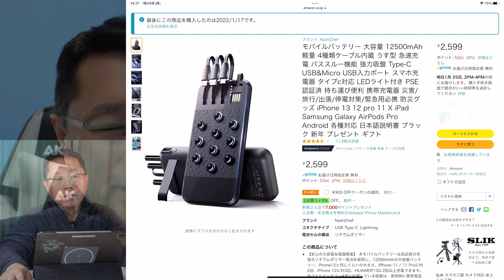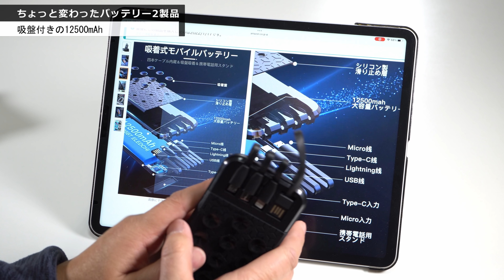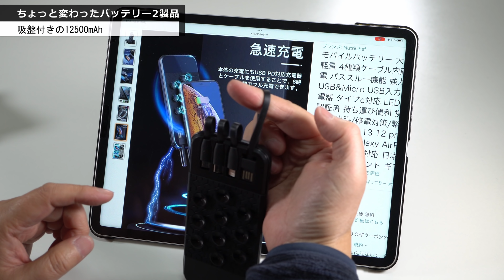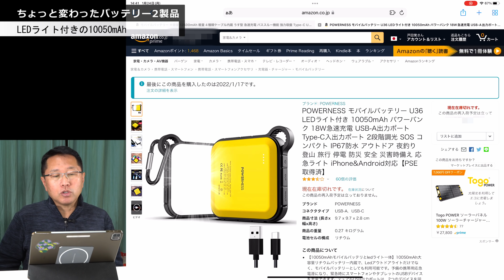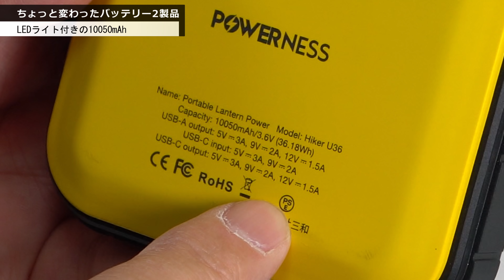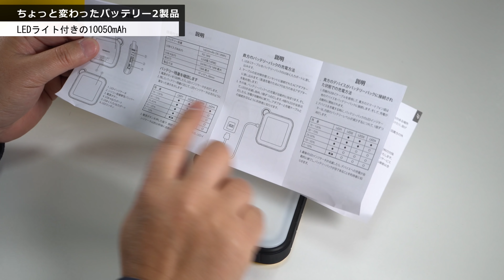【人柱企画】アマゾンで見つけた妙なバッテリーを買ってみた。届くまで実物がわからないワクワク感がいいですね。でもおすすめは……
吸盤の付いた妙なバッテリーは、なんかもう見た目がタコ。いやイカ？　果たして実用性はどうなんでしょう。もう1台はランタンが付いたほぼ照明のバッテリー。これも実用性が気になりますよね。
0:00　オープニング
0:23　吸盤付きの12500mAh
7:51　まとめとおすすめ度の点数発表
8:02　LEDライト付きの10050mAh
12:57　まとめとおすすめ度の点数発表
13:18　エンディング
●吸盤付き
●照明付き
●TikTokはじめました！　開封動画を集めてます
●テレワークの本が出ました
●プレゼンの本が新登場しました！